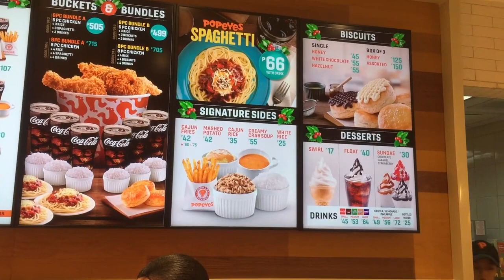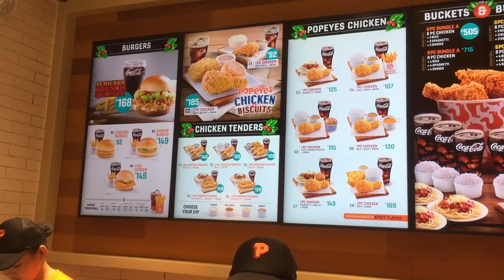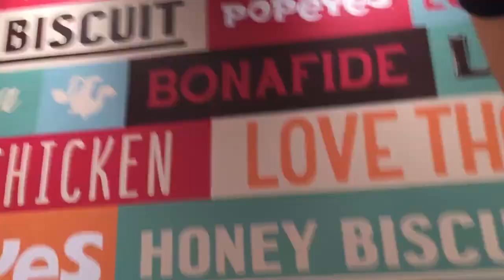Mukbang POPEYES Louisiana Kitchen in Philippines😲😯😔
Category
People & Blogs
License